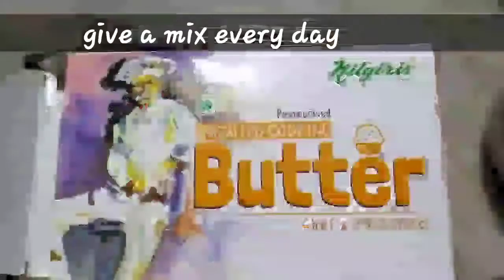Rich Plum Cake/non alcoholic plum cake/quick and easy steps#vlog 23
In today's recipe I have done rich plum cake., so dont wait for next Christmas, we can do anytime this cake at home and people will love it.